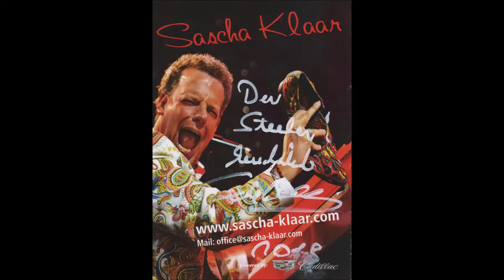1610 * Der Sportler * Musikfestival Ruhr Essen-Steele * Sascha Klaar der Piano Teufel 1 * 02.09.2018